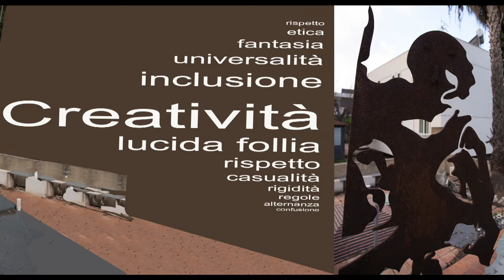La Bellezza Probabilmente - di Angelo Buscema - 2021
Un fantasioso camminare tra oggetti fuori uso per una visione di bellezza probabilmente. Il percorso sensoriale e visionario che Angelo Buscema  interpreta attraverso oggetti di riciclo e non, per comporre oniricamente istallazioni creative.
Il luogo è visitabile liberamente, per Info: 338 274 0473

- Angelo Buscema nasce a Comiso nel 1951. Appena diplomato Maestro d'Arte, nel 1968 all'Istituto d'Arte di Comiso, si trasferisce a Roma per frequentare l'Accademia di Belle Arti, diplomandosi nel 1972 in scenografia e, successivamente, in pittura. Nel 1970 inizia a lavorare nella stamperia d'Arte 2RC Roma, fino al 1980 lavora a fianco di Afro, Burri, Sutherland e tantissimi artisti internazionali con eccellenti risultati grafici. Dagli anni ottanta in poi si trasferisce nella sua terra madre e mette su la Seristampa, stamperia d'Arte, dove inizia un percorso di stampatore a fianco di artisti, quali Piero Guccione, Franco Sarnari, Sonia Alvarez e tutto il gruppo di Scicli, più altri artisti siciliani e non. Dal 1984 al 2016 insegna materie artistiche nel Liceo Artistico locale, rinomato e centenario Istituto Statale d'Arte. Ultimamente è di sua creazione la cromopoesia.it, espressione grafico-cromatica per una nuova forma di scrittura e comunicazione. Nel 2014 dà alla stampa "Grafica d'Autore, segreti di un mestiere" tecniche e sperimentazioni grafiche. Dal 2016, dopo le esperienze di stampatore e di docente, si dedica, continuando il percorso artistico romano, a dei fantasiosi percorsi istallativi. Le istallazioni mettono  l’accento su oggetti di riciclo e non, facendoli diventare oggetti creativi per una visione educata alla bellezza…probabilmente!

Foto: Ilenia Modica
Compositing: Angelo Buscema
Montaggio: Mariano Zisa